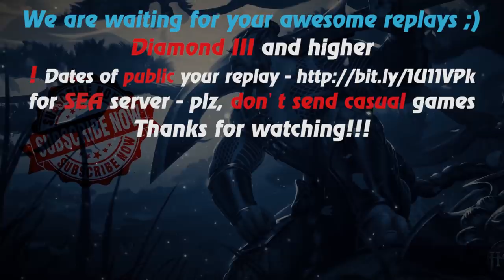HoN - Ravenor - Immortal - 🇭🇷 `Skandalouz Diamond I